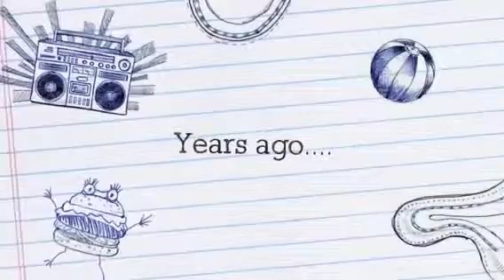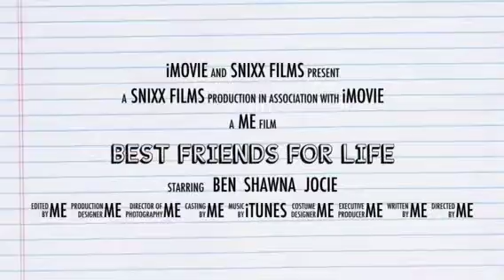Best Friends For Life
Made this for my best friends I love y'all -3